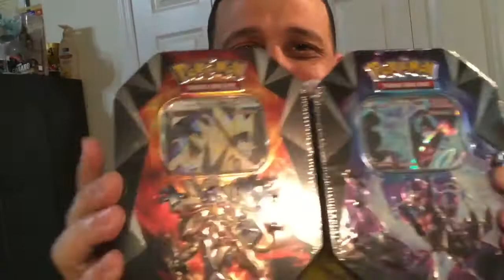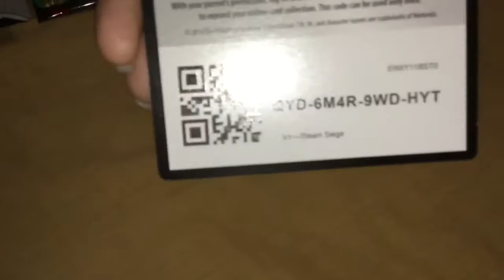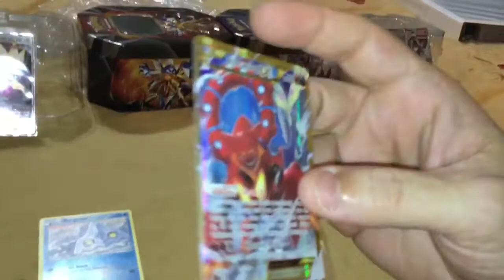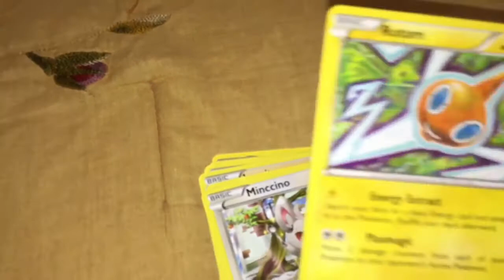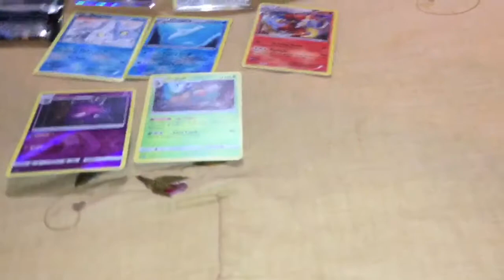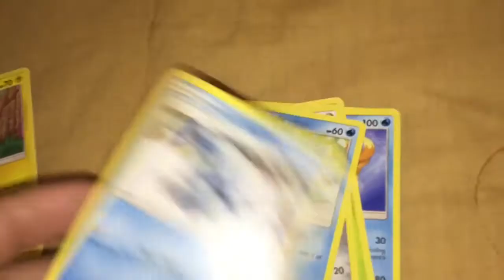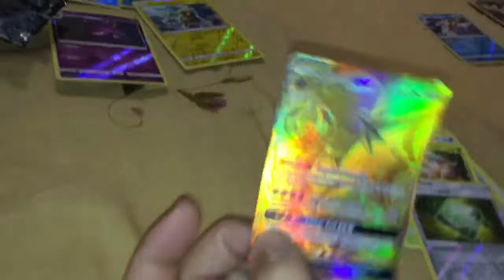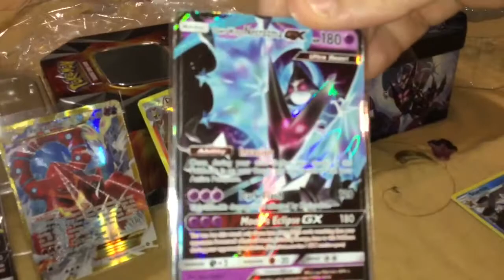Jelly Finally Lost The Challenge “Gold Been Found "